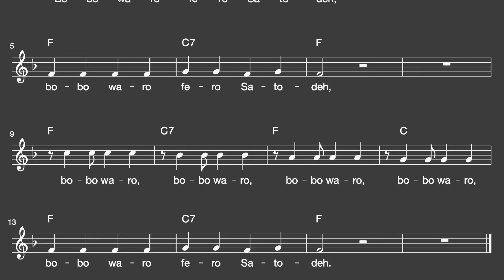Lied: Bobo waro fero Satodeh (Nigeria / Melodie, Akkorde, Noten,Text)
Traditionelles Lied aus Nigeria

Liedtext: Bobo waro fero Satodeh

Bodo waro fero Satodeh,
bodo waro, bodo waro,

Deutsch
Jedermann mag den Samstag Abend,
jedermann mag, jedermann mag,

Englisch
Ev'rybody loves Saturday night,
ev'rybody, ev'rybody,
ev'rybody, ev'rybody,

Französisch
Tout le monde aime le Samedi soir,
tout le monde, tout le monde,

Viel Spaß!

mukkelig.de